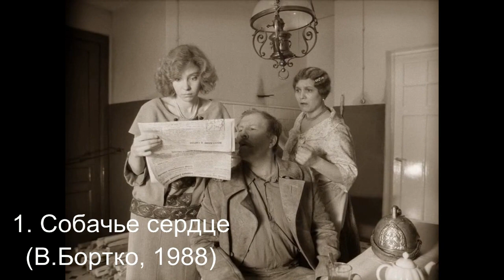Топ-10 фильмов Нины Руслановой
На основании просмотра 41 картины